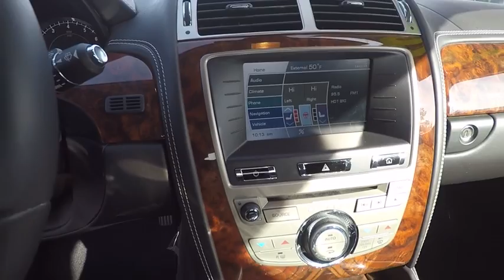2010 Jaguar XK Base St. Charles IL P2705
2010 Jaguar XK Base

Recent Arrival!**INCREDIBILY LOW MILES!**,**EXCELLENT CONDITION!!**, **NAVIGATION!**,**ALLOY WHEELS**,**HEATED SEATS**, **CERTIFIED BY CARFAX- NO ACCIDENTS AND ONE OWNER!**, Navigation System. 5.0L AJ-V8 DOHC 32V BlackShopping at Mercedes-Benz of St Charles is car buying the way it should be: fun, informative and fairHere are our promises:* Transparent Pricing and Sales Process!* Pressure Free, Efficient, Friendly, and Helpful Sales Staff!* One Massive Inventory For One Stop Shopping!* No Hassle Sell or Trade Any Car* Pressure Free Road Test* Certified Factory Backed Service with Shuttle Service and Free Loaner Cars!Mercedes Benz of St Charles - The Best or Nothing! - Come See For Yourself Today!